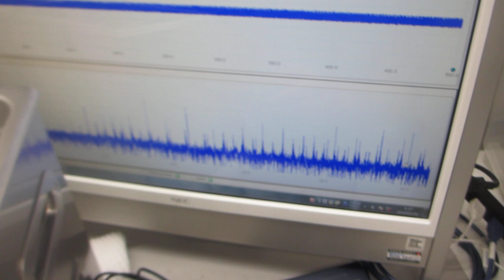超音波洗浄器とメガヘルツ超音波の組み合わせ技術による表面改質処理（超音波システム研究所）